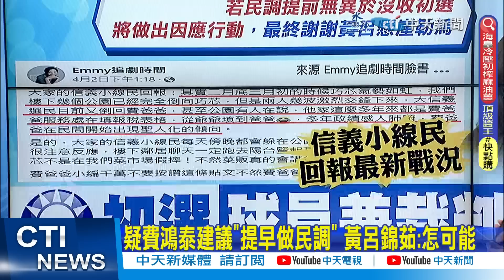【洪淑芬報新聞】藍"提前民調"喊卡! 徐巧芯:謝謝黨部懸崖勒馬｜初選若失敗仍助攻挺隊友! 徐巧芯"不脫黨參選"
00:00 藍"提前民調"喊卡! 徐巧芯:謝謝黨部懸崖勒馬
02:19 傳北市黨部提前民調止血? 徐巧芯轟"沒收初選"
04:18 家裡沒大人? "芯費之戰"考驗朱立倫整合力
07:14 初選若失敗仍助攻挺隊友! 徐巧芯"不脫黨參選"
11:48 芯費大戰搞死自己人 林郁方轟"黨中央別再睡"